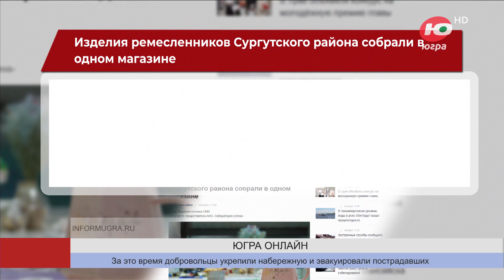Изделия ремесленников Сургутского района собрали в одном магазине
Магазин открылся в Солнечном посёлке. Руководитель торговой точки поделилась, что раньше ремесленникам предоставлялось небольшое пространство в поселковом магазине, но скоро поняли, что нужно расти, и два месяца назад открыли бутик.